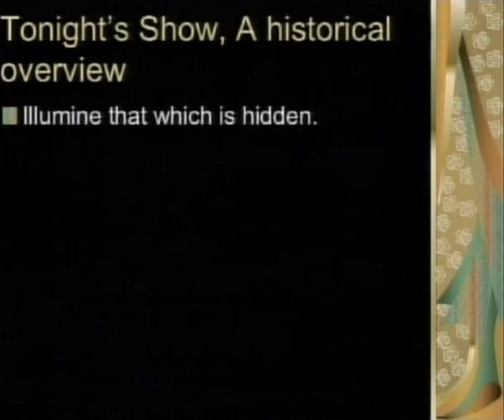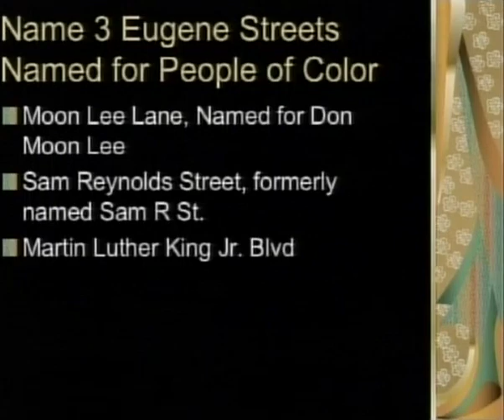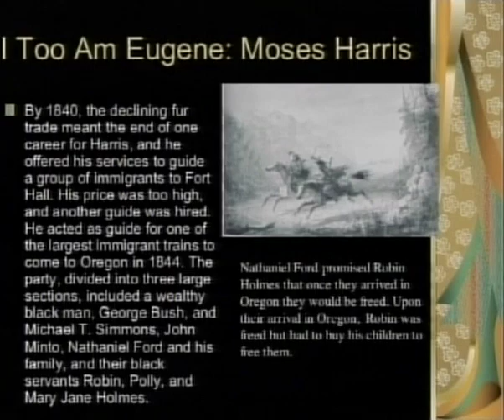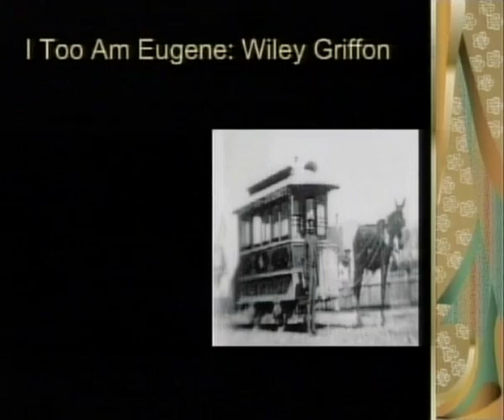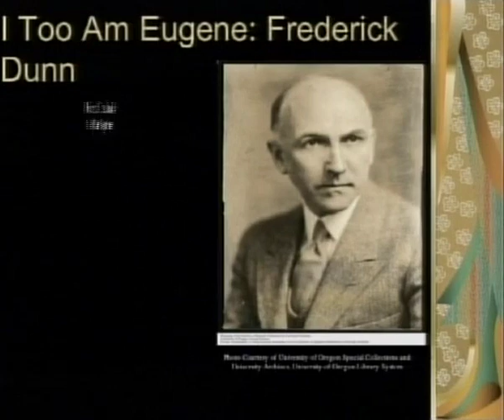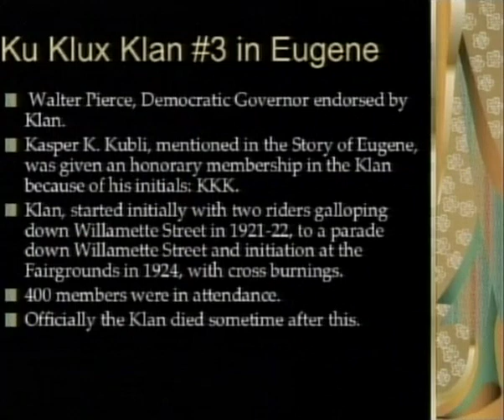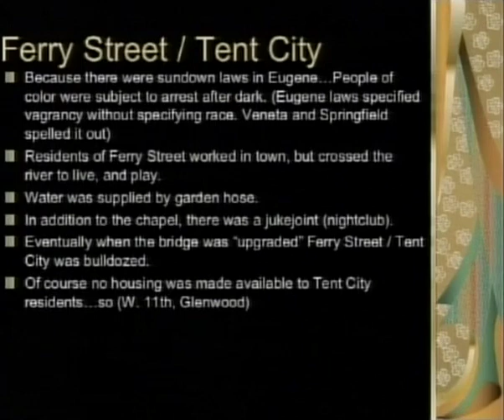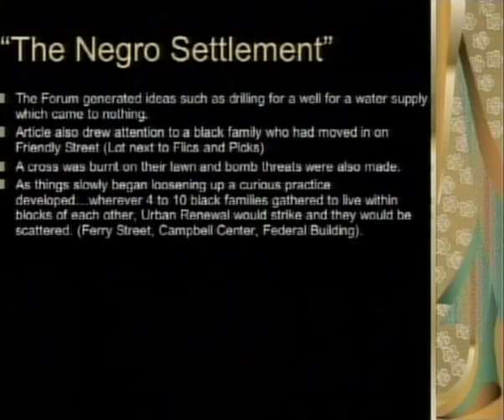DiversiTV-African American Perspective-Mark Harris( Winter 2007)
DiversiTV at Lane Community College with Mark Harris. Discussion of  African American history in Eugene, Oregon. Historic African American Figures.